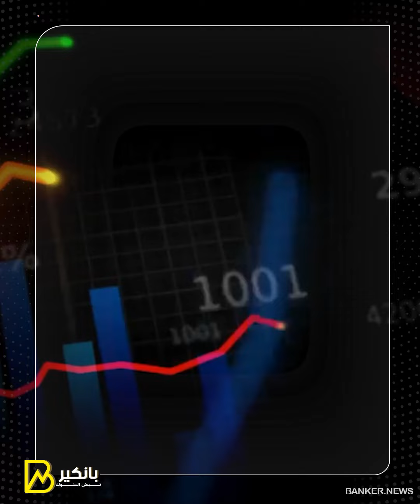قصة الـ4 طن دهب ومصير مبادرة دهب المغتربين وأفضل وقت تبيع و تشتري